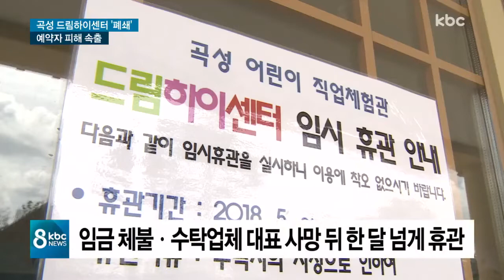개관 1년 만에 문닫은 '곡성 드림하이센터'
호남권 최대 어린이 직업체험시설인 곡성 드림하이센터가 개관 일 년여 만에 문을 닫았습니다.

예약 취소로 인한 손해가 한 달 만에 수천만 원에 이르지만 곡성군은 손을 놓고 있습니다.

최선길 기자가 취재했습니다.